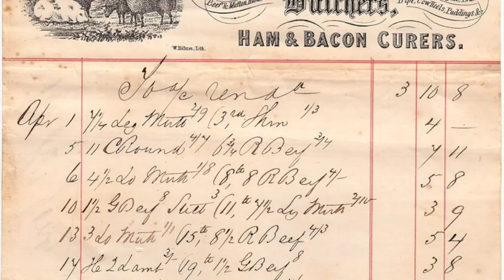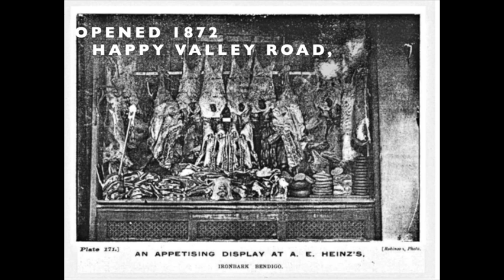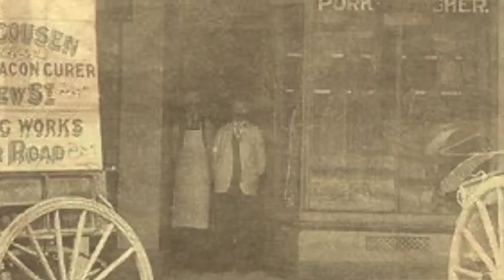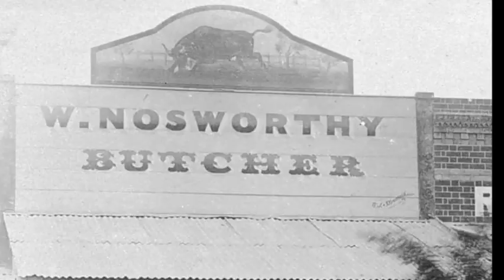The Butchers of Bendigo Part 1 1851-1901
Pioneer butchers of Bendigo who helped feed the hungry gold seekers and their families in the period of 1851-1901.